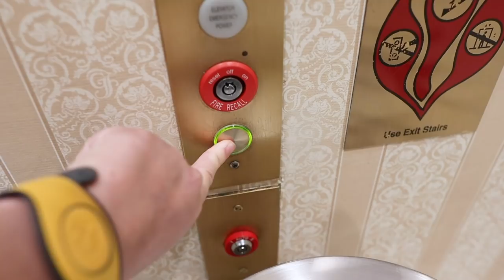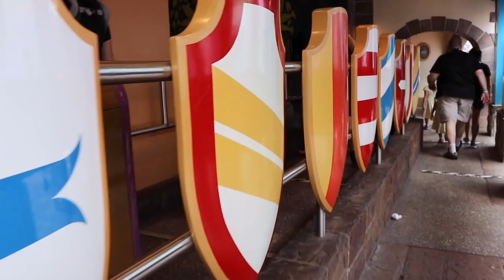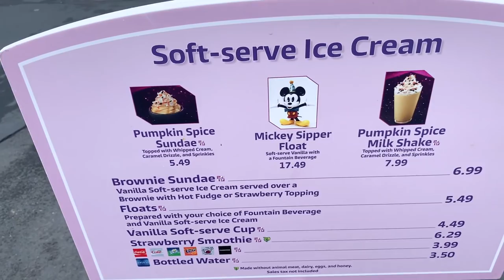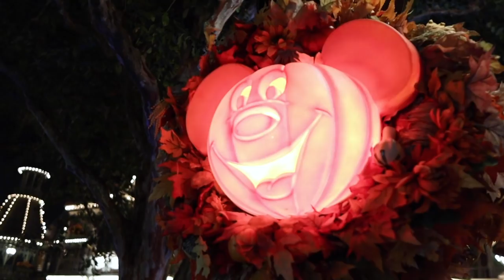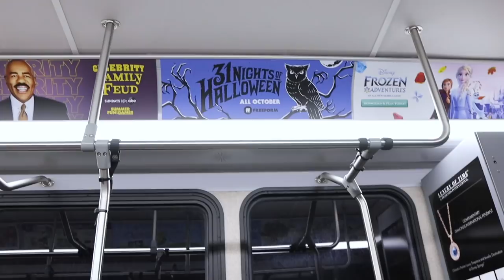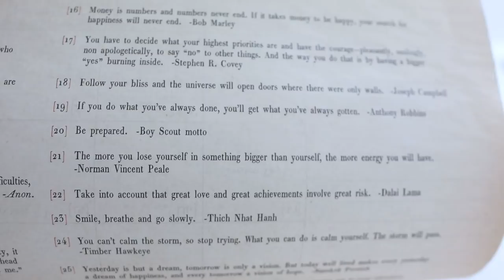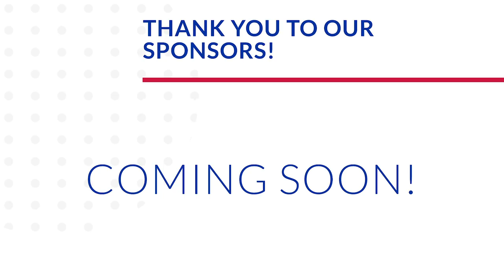A Magic Kingdom Last Hurrah! | Walk Up Cinderella's Royal Table Reservation & Halloween Surprises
We've wanted to do this forever! Peter finishes his work day from the Grand Floridian so we can be ready for Magic Kingdom the minute he is done. Sarah heads into the park a little early to get some walking in (let's get this labor going!). She rides Peter Pan's Flight and watches the Boo to You cavalcade before Peter joins her. We totally forgot the Cadaver Dans were hosting a livestream from Main Street USA today, so we watch that performance with pumpkin spice milkshakes in hand. It's off to the Haunted Mansion, Pirates of the Caribbean, and Cinderella's wishing well before park close... Then, something extra magical happens! We get a walk up dining reservation at Cinderella's Royal Table. The evening ends with a night time stroll down Main Street. That was quite the last Magic Kingdom hurrah, wasn't it?